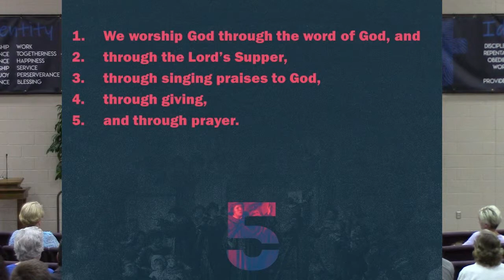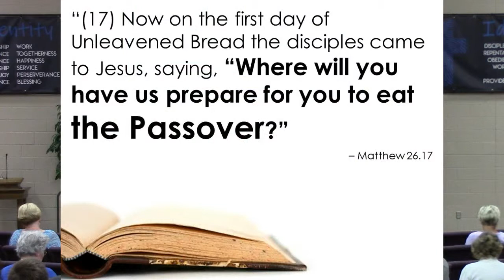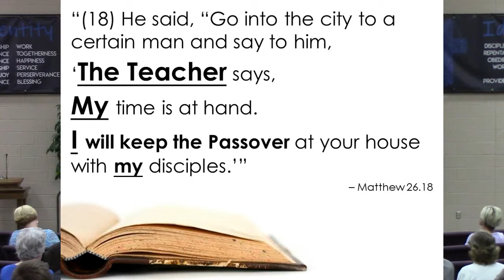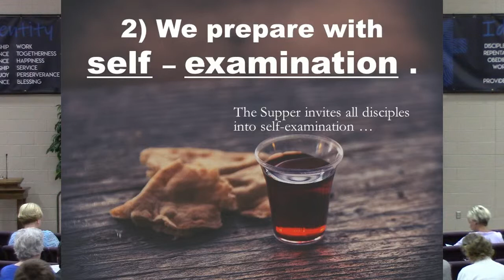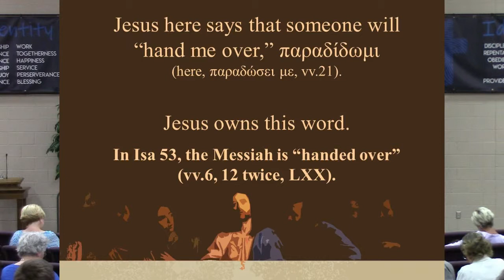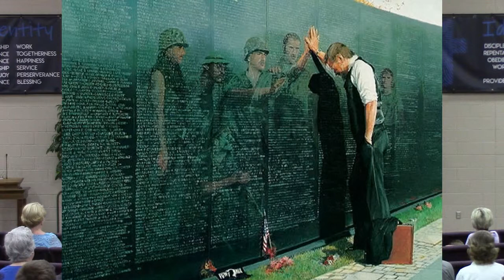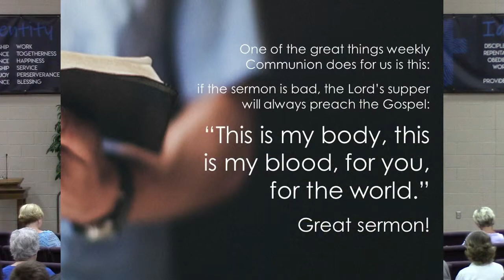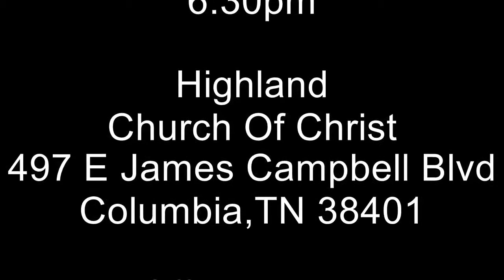Communion: Remembering His Sacrifice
Sunday AM Sermon
May 26th, 2019
David Morris